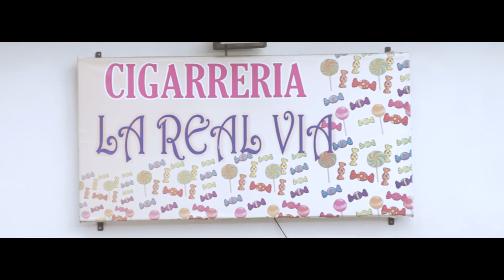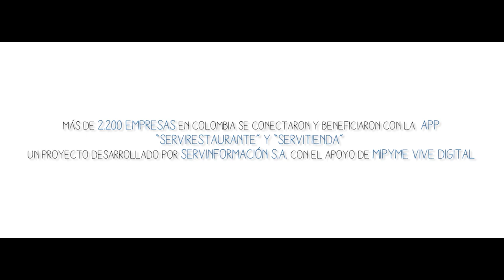Beatriz aprende gracias a capacitaciones de MinTIC para microempresarios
Conozca en 'Historias que hacen click' a Beatriz que con las capacitaciones brindadas por el Ministerio TIC ha organizado el inventario y las cuentas de su negocio para ser más productivo.